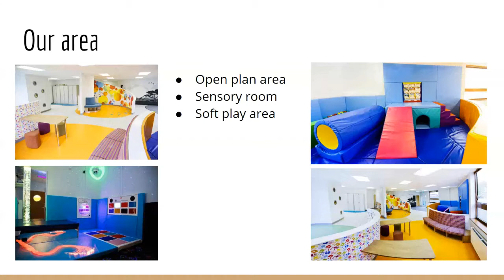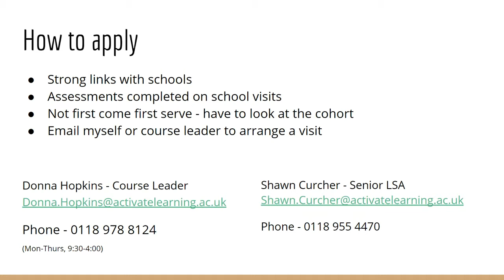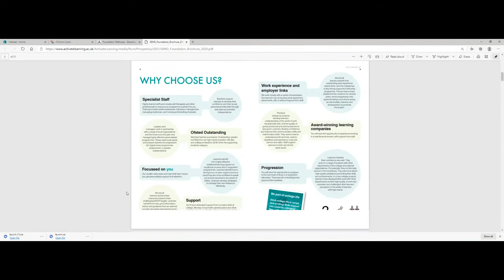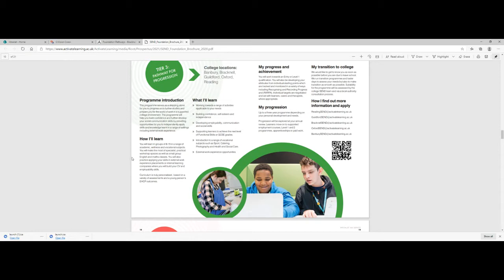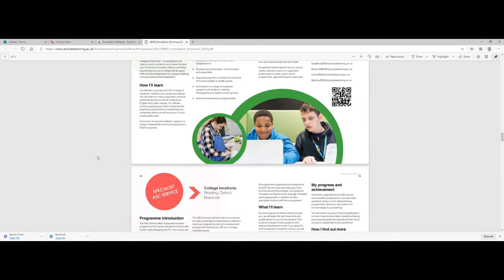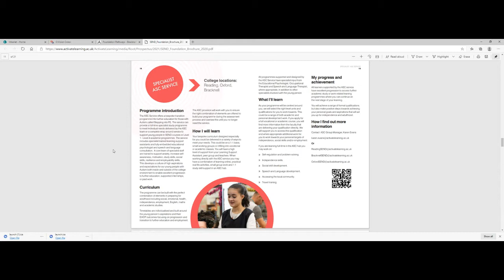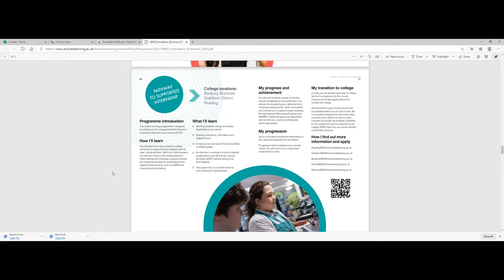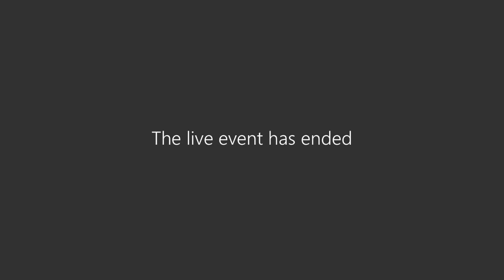Virtual Transition Event